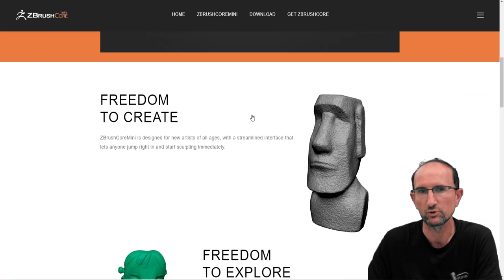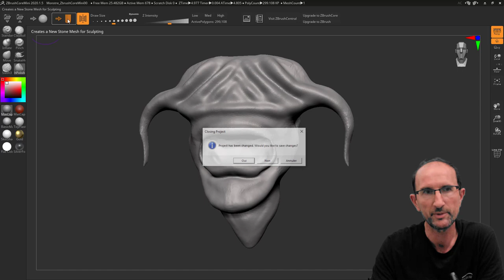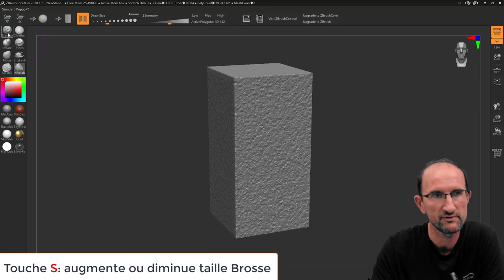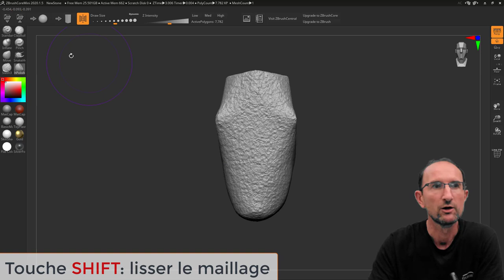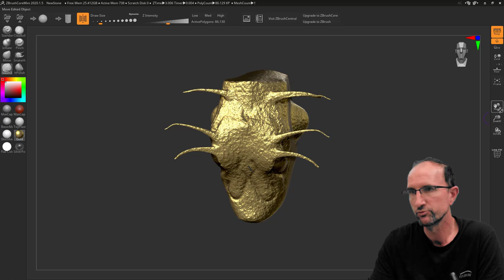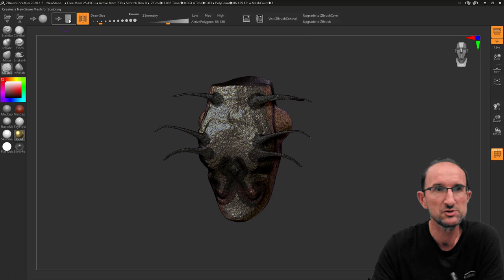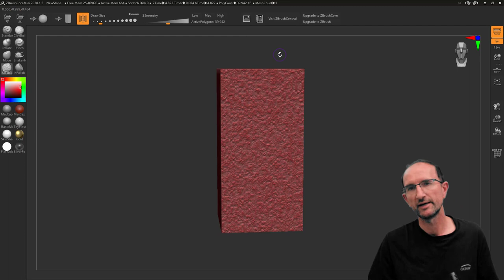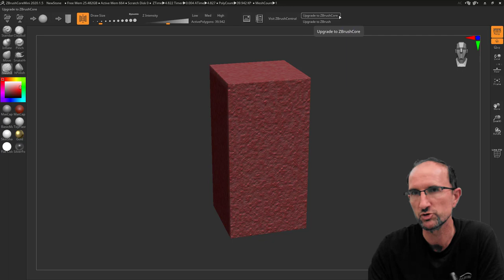ZbrushCoreMini - 01 - Présentation du logiciel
Sur cette vidéo, je vais vous expliquer comment fonctionne cet outil, eh oui à ma grande surprise un nouveau logiciel de Pixologic était sorti, nous verrons donc les options les plus importantes afin de commencer votre sculpture, je ferais aussi un parallèle vers Sculptris afin de montrer les différences.